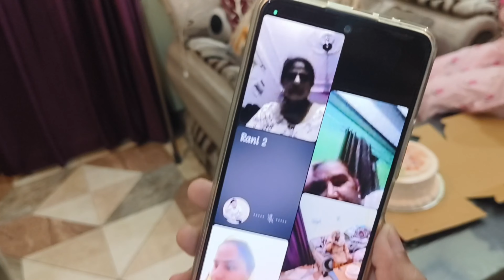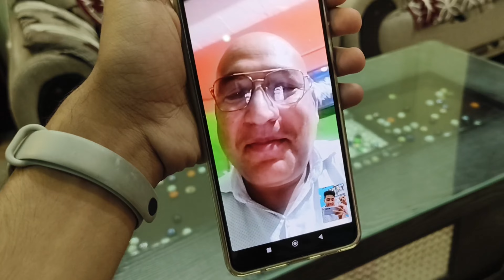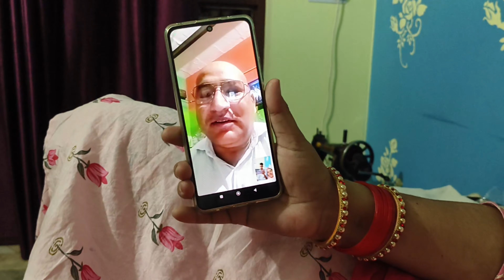High Alert में भी Birthday Celebrate किया 🎉🥳 सभी प्लान Cancel हों गए 😥| Prince Khatri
Ram Ram Jiii. 🙏🏻

Thanks❤🔥